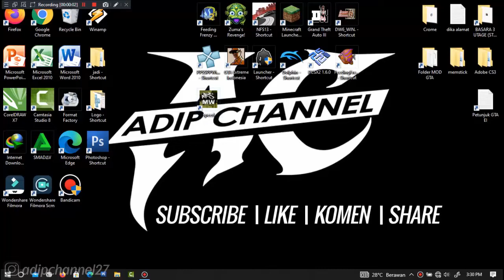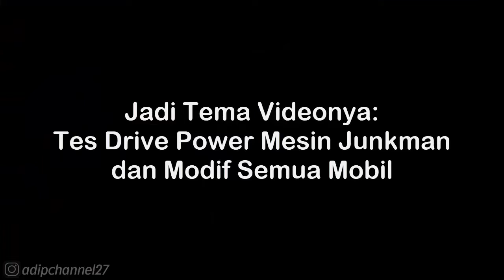Saleen S5S Raptor 2010 Walkthrough - NFS Most Wanted